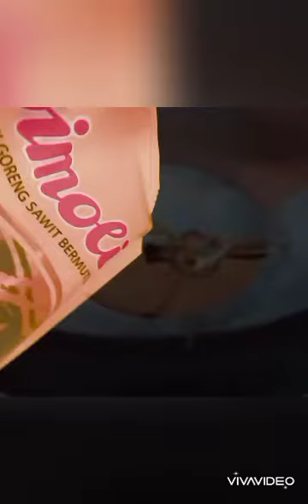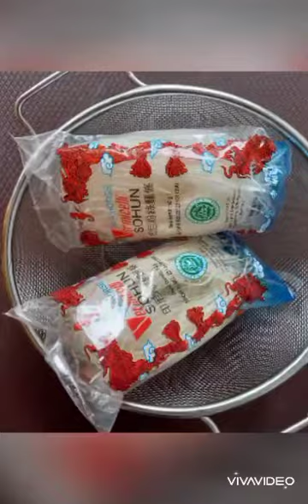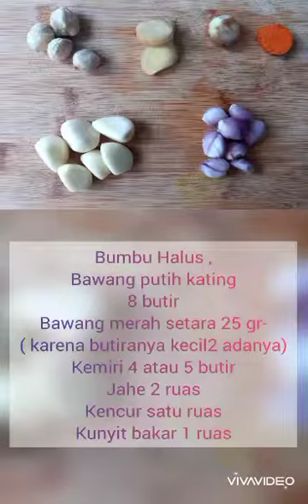SOTO AYAM KAMPUNG ,MASAK SOTO SEDAP YUUKKK....😊Tap untuk cover🙏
Assalamualaikum.wrwb..
Sahabat Youtube Semoga sehat selalu..
Upload kali ini ,SOTO AYAM KAMPUNG ..
wasalamualaikum,wrwb

Music
Green Leaves
By Audionautix

Edit & Video
Inshot
Vivavideo

Photo
By tutiprana
Samsung GalaxyA31